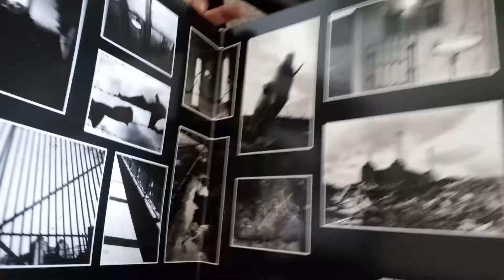Pink Floyd Animals just opened 1st time playing.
Beautiful Battersea Power Station album cover and music is Awesome still.